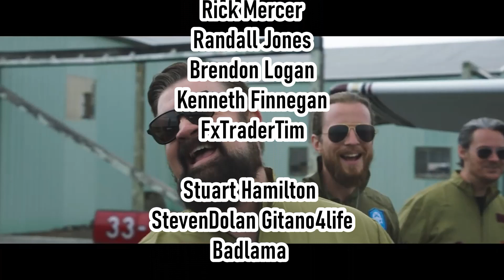REACTION | HOME FREE "UNDERSTAND"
An absolutely fantastic song, definitely resonated with me lots. I loved the preformance in the video and once again that beatboxing was unmatched. I hope you enjoyed as much as I did! I can't help but feel emotional when I hear Austin!

❤ WEDDING REGISTRY